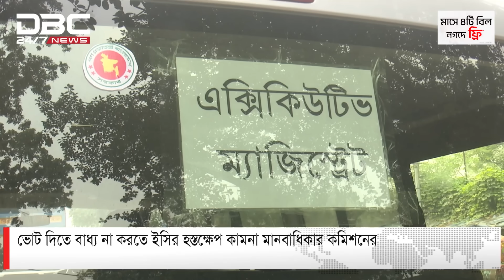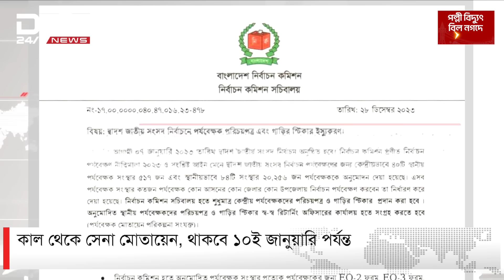কাল থেকে সেনা মোতায়েন, থাকবে ১০ই জানুয়ারি পর্যন্ত | DBC NEWS